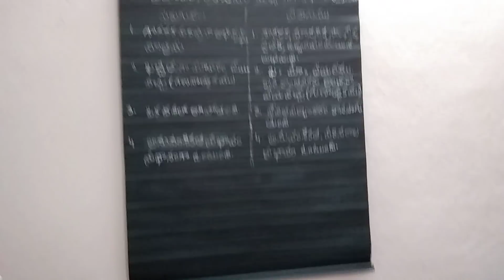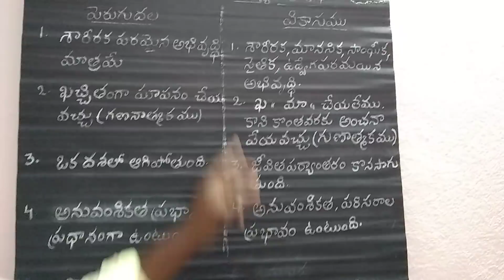VIDEO- 14 GROWTH & DEVELOPMENT DIFFERENCES / TET PSYCHOLOGY CLASSESS BY RAJU Y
CONCEPT OF GROWTH AND DEVELOPMENT IN TET / C TET VERY IMPORTANT  AND CAN EXPECT ONE BIT . raju y psychology for tet / c tet